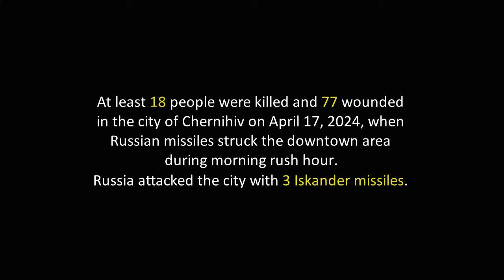Russian Missiles Killed 18 and Injured 77 People in Chernihiv.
At least 18 people were killed and 77 wounded in the city of Chernihiv on April 17, 2024, when Russian missiles struck the downtown area during morning rush hour. Russia attacked the city with 3 Iskander missiles. Objects of civil and social infrastructure were the targets.